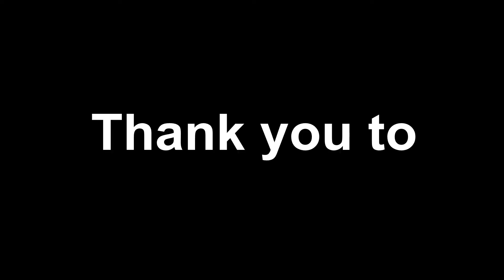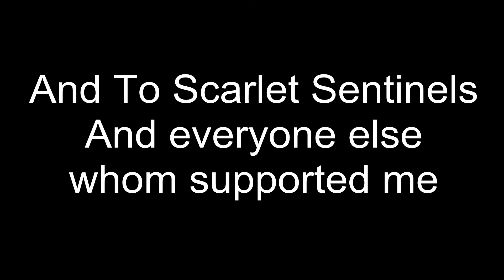Dead Frontier - Best Day Ever ( Buying Dusk Gear, Stat Resetting , GC'ing Gear )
Hello Everybody, I recently won Top Player Killer and won Dusk Gear , so i made a video about me buying dusk gear, GCing it, Stat resetting and equipping it .